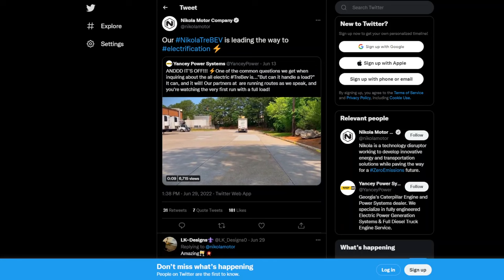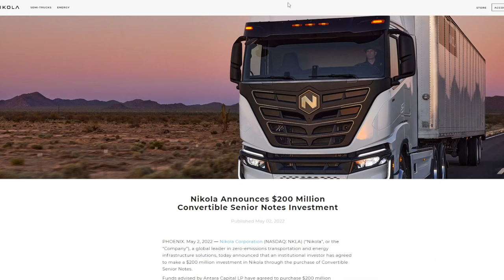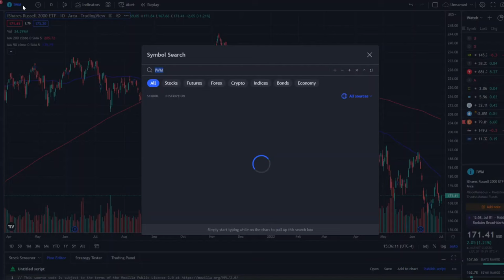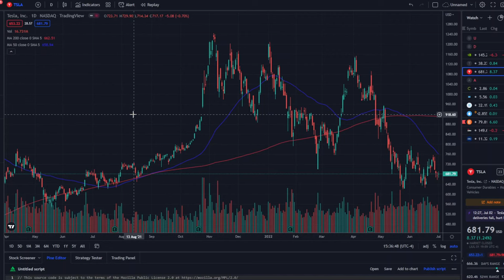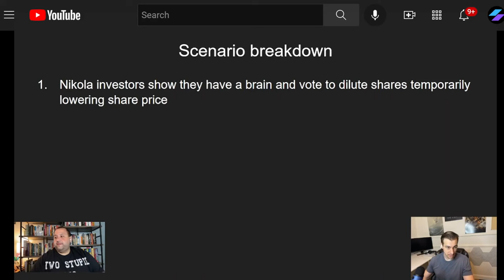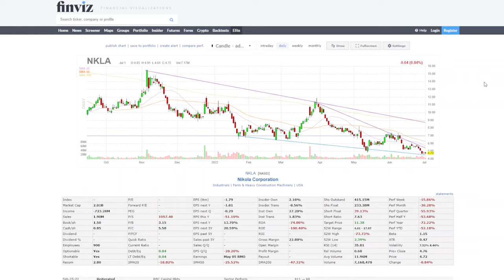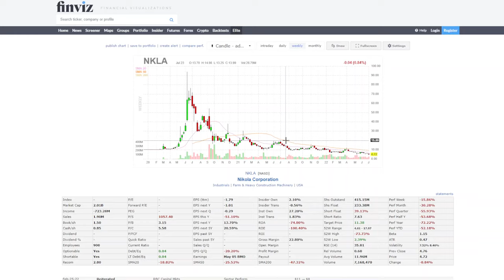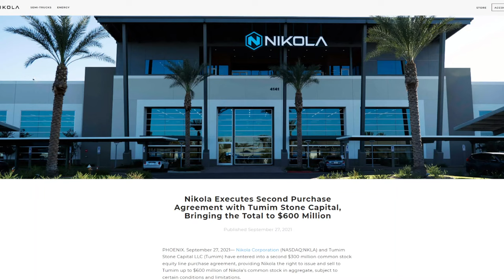No, Nikola Motors will NOT Go Bankrupt in 2022 (Financial Analysis)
In this video, I analyze Nikola's financials to see why the company will not go bankrupt even if the 2nd proposal doesn't go through. 👍

✅My Favorite Trading and Investing Books:
-Trading For A Living
-Trading In The Zone

0:00 How Much Cash Does Nikola Have Left?
5:30 Reacting to a $NKLA Short